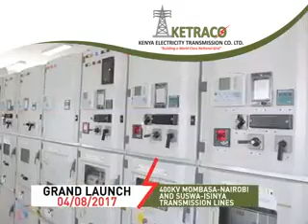The 400kV Mombasa-Nairobi & Suswa-Isinya lines Commissioning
The Kenya Electricity Transmission Company Limited is mandated to plan, design, construct, own, operate and maintain high voltage electricity transmission lines and regional power interconnectors in line with Kenya’s vision 2030.
KETRACO will be launching the 400kV Mombasa-Nairobi and Suswa-Isinya transmission lines on 04th August 2017. The new lines are double circuit and will evacuate 1,500MW and 1,200MW respectively.
The 400kV Mombasa- Nairobi line will replace the old line built in 1961 which is a single circuit 132kV line that could only evacuate 80MW.  This is also the longest electricity line in Kenya running a total of 482km.
The two new lines are equivalent to 40 old ones. This will be the energy game changer since they will enable industries to access reliable and efficient electricity, future electric SGR operations and modern cities to be developed like the Konza Techno City.
Kenya Electricity Transmission Company Limited….Building a world class national grid.